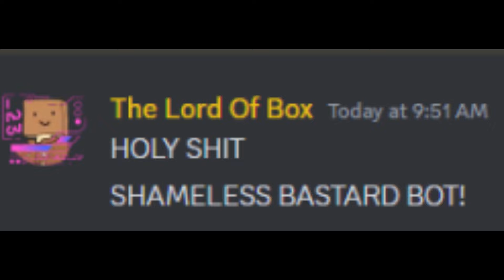Palworld Is Free?